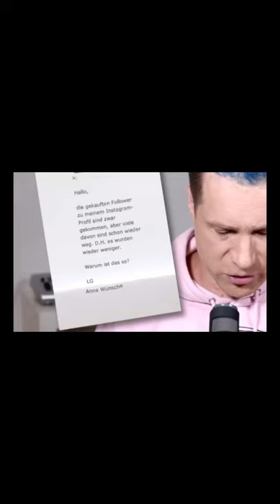Oliver Pocher fälscht beweise??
Das ganze Video zu diesem Thema findet ihr auf diesem Kanal.
Es geht in dem Video darum, dass Oliver Pocher gefälschte Beweise vorlegt um Influencer*innen zu schaden. Ob er sie selbst gefälscht hat oder nicht lässt sich nicht sagen, jedoch ist die Tatsache dass er solche beweise Vorlegt schon mehr als nur Kritisch zu betrachten.

Titel Oliver Pochers Doppelmoral